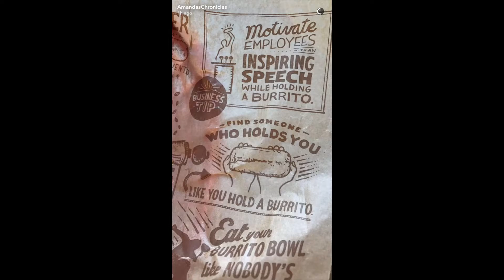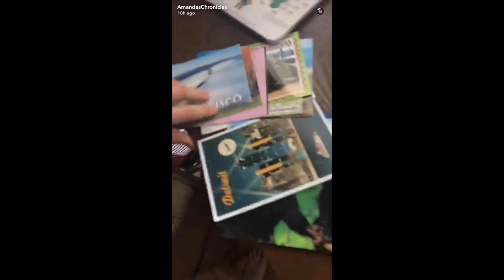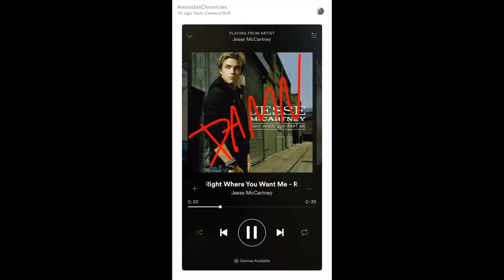MilesChronicles SnapChat Story 3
MilesChronicles SnapChat Story 3 April 30th - May 6th

Follow them!